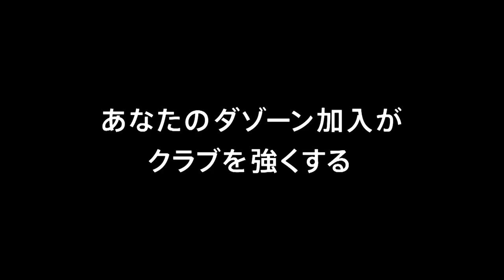【公式】ハイライト：浦和レッズvsベガルタ仙台 明治安田生命Ｊ１リーグ 第6節 2018/4/7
2018年4月7日（土）に行われた明治安田生命Ｊ１リーグ 第6節 浦和vs仙台のハイライト動画です。

浦和レッズ  1-0  ベガルタ仙台
浦和：興梠　慎三[5']